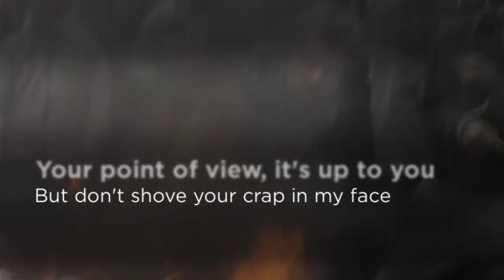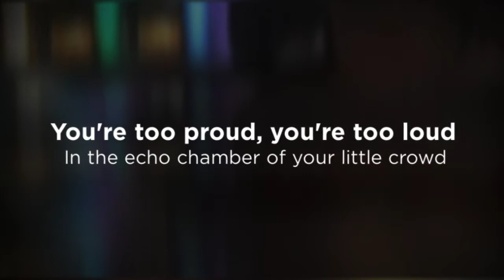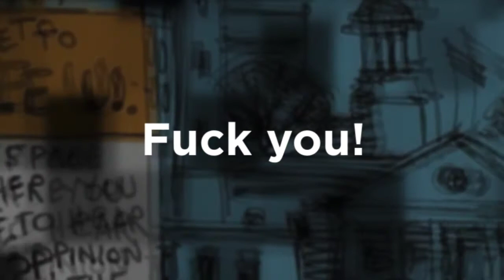Evil Millennial by Baby Bomber